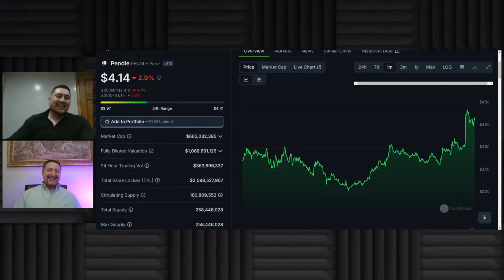John Bollinger's Bitcoin Call: Get Ready for a Breakout!